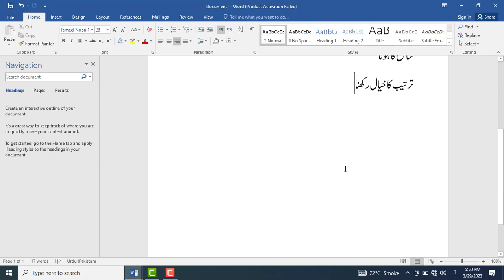Traweh S unany kay Tips